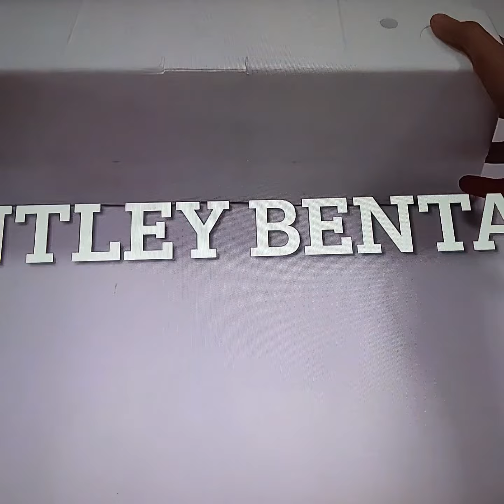30 June 2022